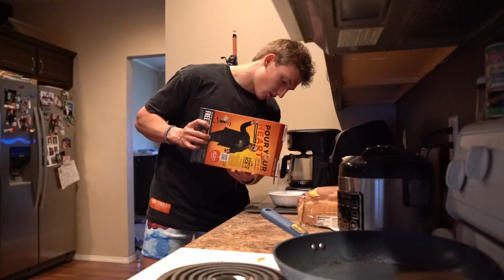Tearing Chest W/ Classic Champ Elijah Martinez.. l Prep for ROAD TO 1K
Thx for watching :) Follow me IG (below)

HARDBODY LIFTING GEAR! CODE: Code ’TY’

GO GET MY DEADLIFT PROGRAM ITS ON SALE!